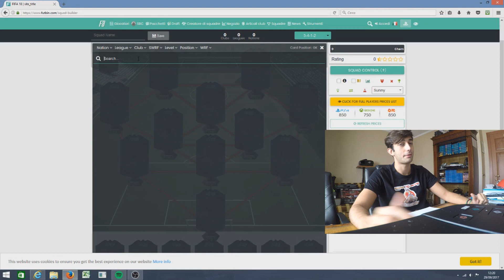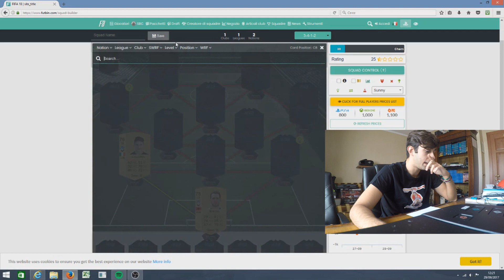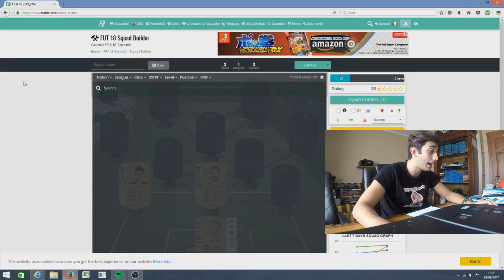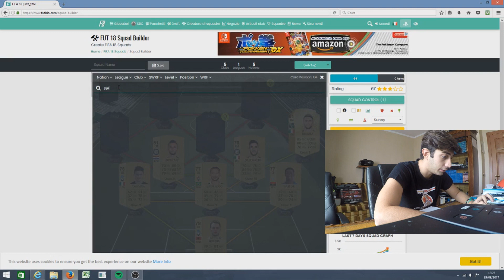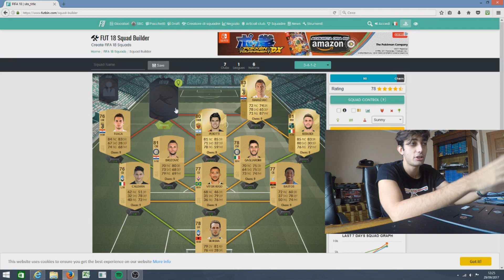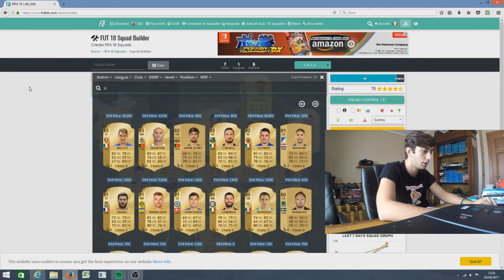LA SQUADRA PIÙ ECONOMICA DELLA SERIE A - SQUAD BUILDER(10K) - FIFA 18 ULTIMATE TEAM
Ecco a voi la squadra più forte ed economica della serie a comprare una squadra con 10.000 crediti è possibile. Volete vedere altre squadre ? scriveteci qui sotto nei commenti :D

🔽PAGINE SOSTENITRICI🔽

PRESUPPOSTI PER DIVENTARE PAGINE SOSTENITRICI ⬇️
1) Pagina Attiva ✅
2) Pagina Affidabile e Seria ✅

In alternativa sulla nostra pagina Facebook.